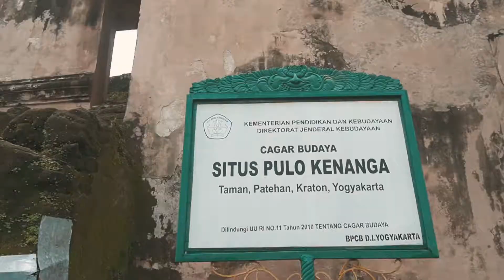TAMAN SARI YOGYAKARTA - ISTIMEWA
Taman Sari Yogyakarta